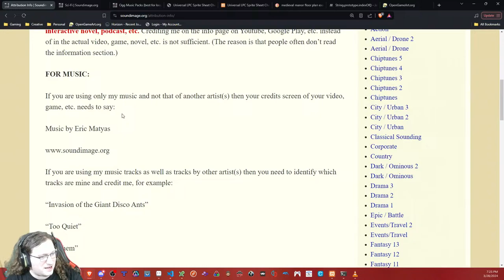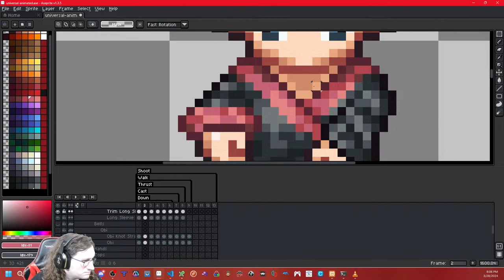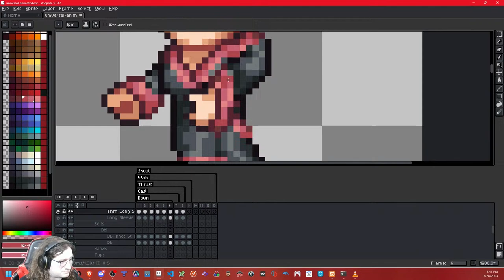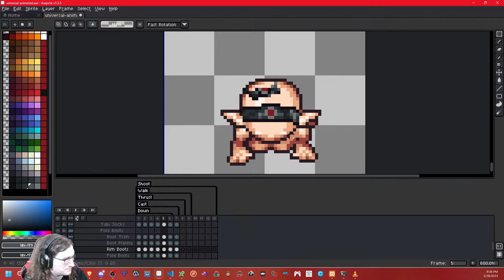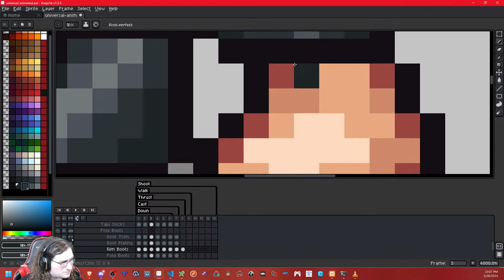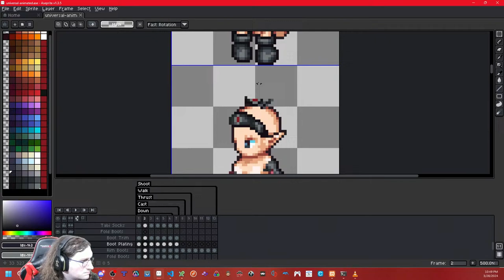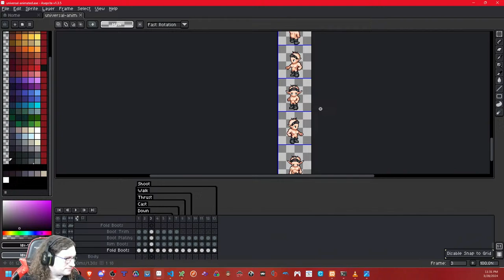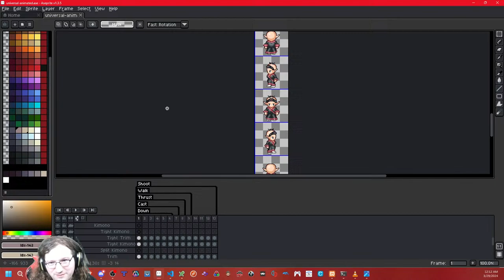[LPC] More Kimono Sleeve Animations (Music By Eric Matyas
Let's work on the sleeve and boots animations for the walk frames and perhaps in other locations!